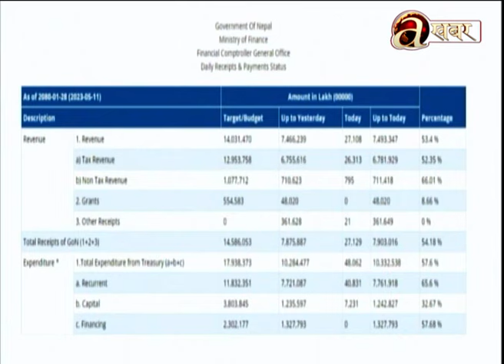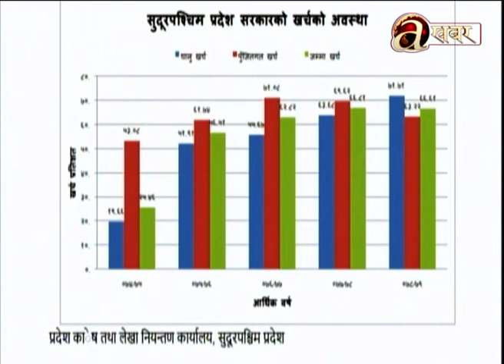‘दबाबमा अर्थतन्त्रः प्रभावमा बजेट ! सुदुरपश्चिम प्रदेशको धनगढीबाट प्रत्यक्ष ! २०८०